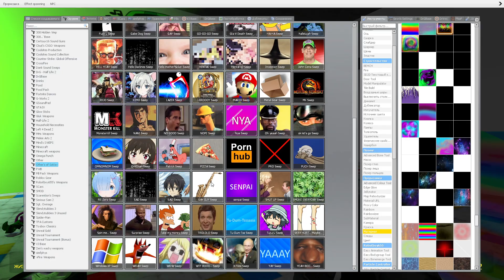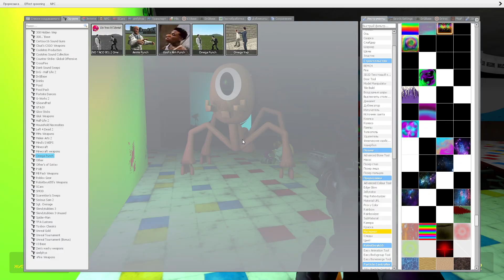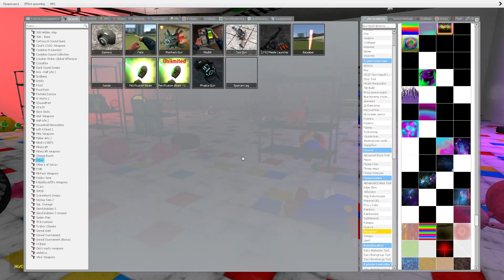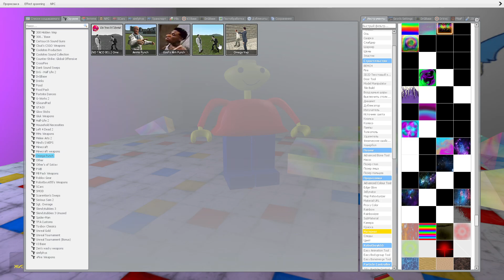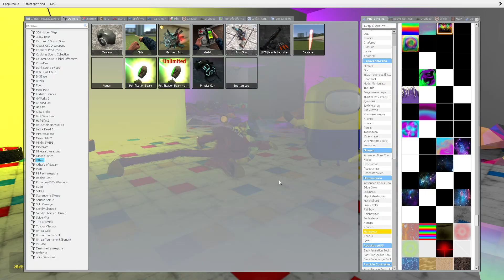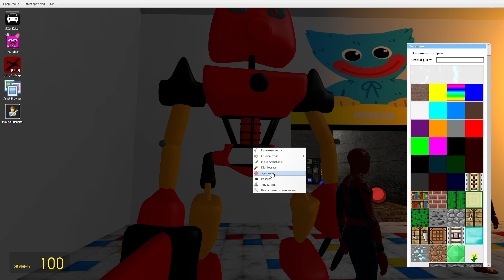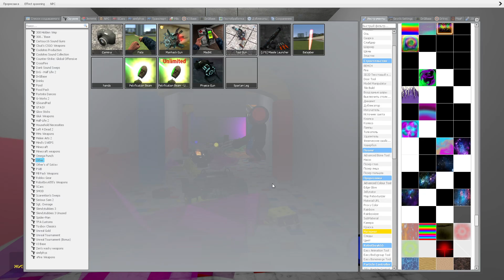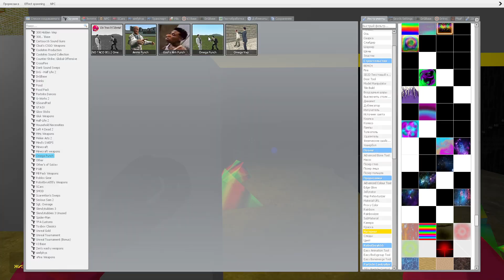NEW RAINBOW FRIENDS 3D SANIC CLONES MEMES MINION KNUCKLES ENDERMAN POPPY PLAYTIME Garry's Mod